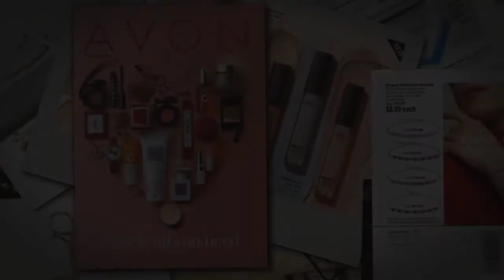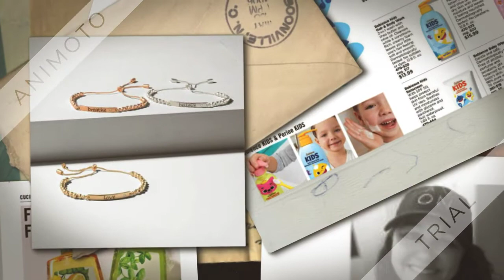Avon Campaign 4 Catalog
SELL AVON ONLINE? - Click on Become a Rep. ENTER REFERENCE CODE AGAFFORD

3 Reasons to Start an Avon business if YOU….
1. Want to work from home
2. Want to grow an online business
3. Want to earn 6 figures

If you can relate to 1 or more of these then you owe it to yourself to start an Avon business.
Use Reference Code – AGAFFORD

Thanks for stopping by. National Avon Team and Avon Customers all over the United States. Come join us or share my information with someone you know who wants to Buy Avon Products or Sell Avon Products.